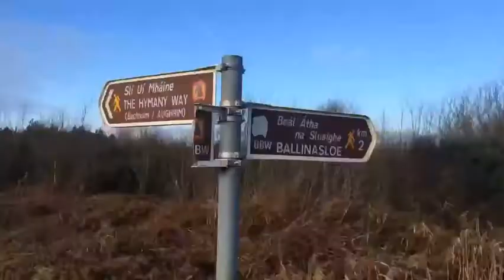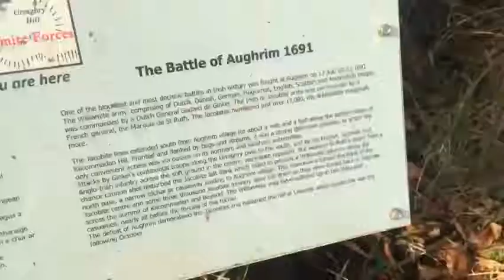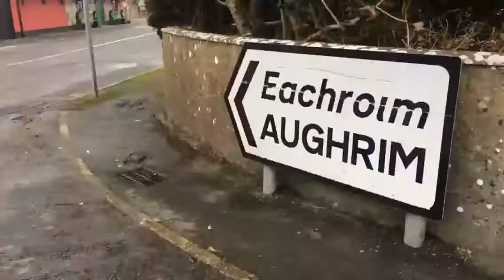Beara To Breifne: Day 19 - The Grand Canal, Ballinasloe & The Battle of Aughrim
Every step today seemed to be a step into olden Ireland, between the two savage battles fought at Aughrim, the old Grand Canal and the horse tradition around Ballinasloe very evident.